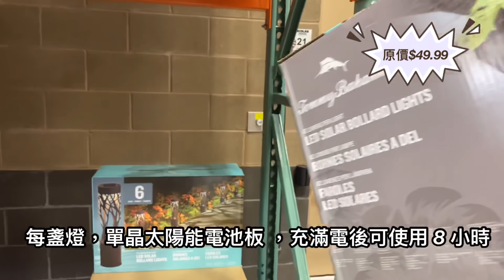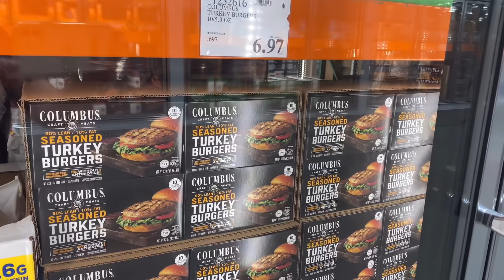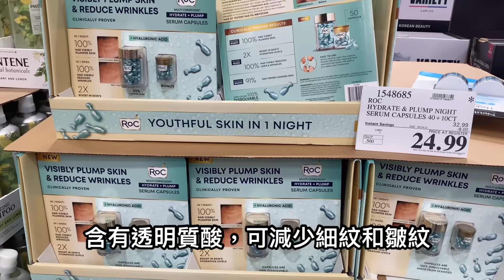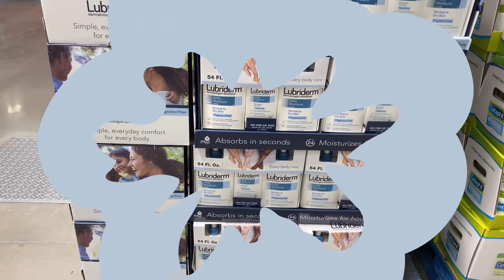Costco 2021｜出清商品 + 隱藏特價商品至10/3日｜Moen 可手持花灑😍｜太陽能燈柱｜日式無糖綠茶｜歐蕾精華露｜檀香沐浴露…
Costco 2021/9月
出清商品+隱藏特價商品
提供大家參考
詳細資訊請至Costco 網站查詢

拍攝地點： 美國德州Cypess分店
計價單位： 美元
拍攝時間：9月8日/2021